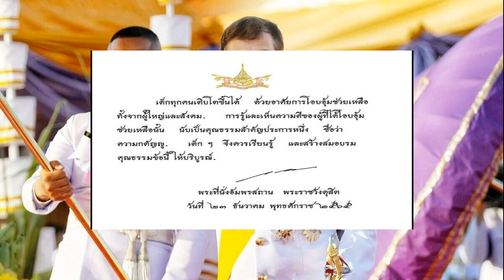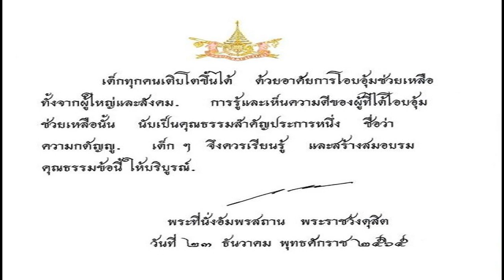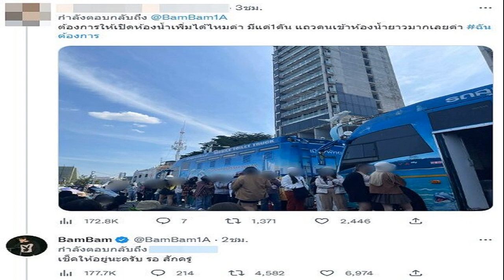ในหลวง พระราชทานพระบรมราโชวาท ลงหนังสือวันเด็กแห่งชาติ 2566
วันที่ 1 ม.ค.2566 น.ส.ตรีนุช เทียนทอง รัฐมนตรีว่าการกระทรวงศึกษาธิการ (ศธ.) เปิดเผยว่า พระบาทสมเด็จพระเจ้าอยู่หัว พระราชทานพระบรมราโชวาท สำหรับลงพิมพ์ในหนังสือวันเด็กแห่งชาติ ปี 2566 ดังนี้
“เด็กทุกคนเติบโตขึ้นได้ ด้วยอาศัยการโอบอุ้มช่วยเหลือ ทั้งจากผู้ใหญ่และสังคม การรู้และเห็นความดีของผู้ที่ได้โอบอุ้มช่วยเหลือนั้น นับเป็นคุณธรรมสำคัญประการหนึ่ง ชื่อว่าความกตัญญู เด็ก ๆ จึงควรเรียนรู้ และสร้างสมอบรมคุณธรรมข้อนี้ ให้บริบูรณ์”

พระที่นั่งอัมพรสถาน พระราชวังดุสิต
วันที่ 23 ธันวาคม พุทธศักราช 2565